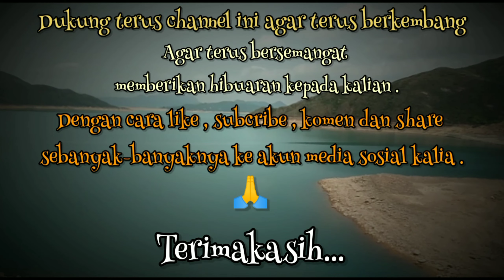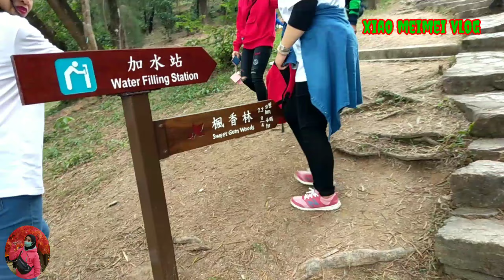SWEET GUM WOODS_DAUN MERAH HONGKONG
SWEET GUM WOOD /HONG YIP HONGKONG/DAUN MERAH NYA HONGKONG,TAI TONG ,YUEN LONG
Untuk teman teman yang pingin sini
gak nyesel dehh tempatnya recomendet banget,selain luas juga viewnya daun merah semua.
rout nya:EXIT B, MTR LONGPING JEMBATAN BELOK KIRI TERUS BELOK KANAN TURUN..LANGSUNG ADA BIS LANGSUNG HONG YIP.
TINGGAL JALAN NAIK SEKITAR 1 JAM AN SAMPAI TEMPAT.UNTUK LEBIH DETAIL TONTON VIDIO SAMPAI SELESAI YA.

jika berkenan terima kasih